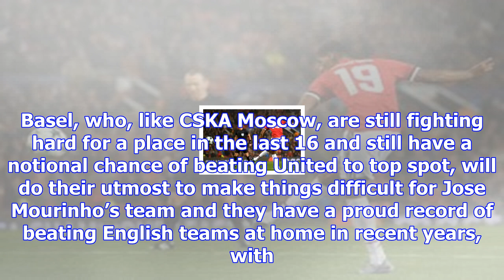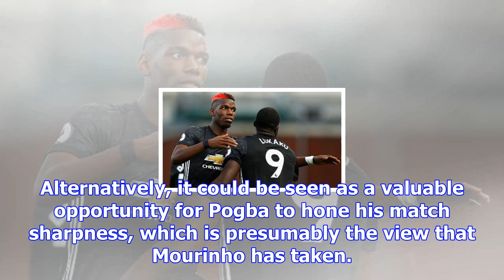Basel v manchester united: champions league – live!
2.43pm EST 14:43 Facebook Twitter Google plus 2.30pm EST 14:30 Mourinho speaks Facebook Twitter Goog...